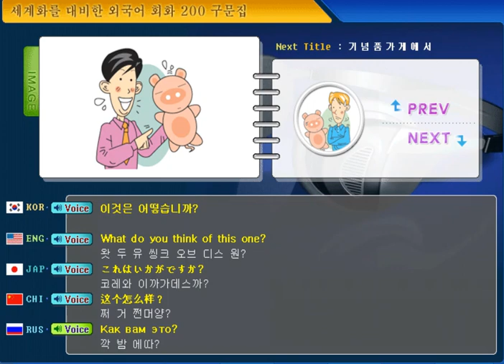200 phrase Video of Global Dialogue-10. In a Souvenir Shop-151. What do you think of this one?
다하까-글로벌 회화 200구문 동영상-한(KO)-영(EN)-일(JA)-중(CH)-러(RU)-10. 기념품가게에서-151. 이것은 어떻습니까?-다국어(Multilingual) 하는 까페(Cafe)

What we're going to learn today is -9. In a Souvenir Shop-151. What do you think of this one?

오늘 배울 내용은-10. 기념품가게에서-151. 이것은 어떻습니까?입니다.